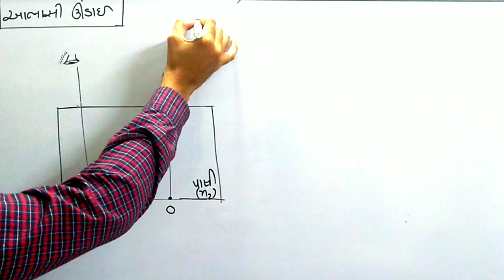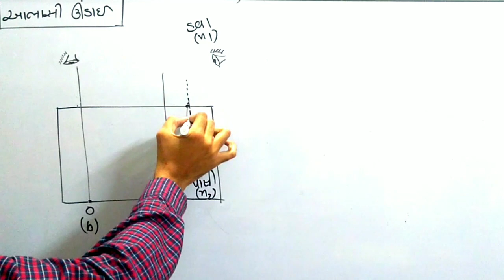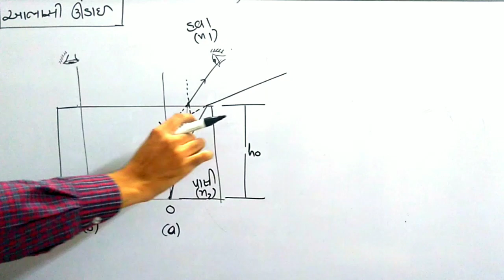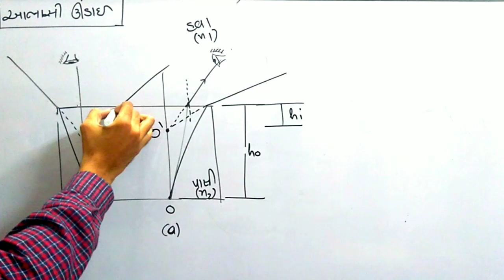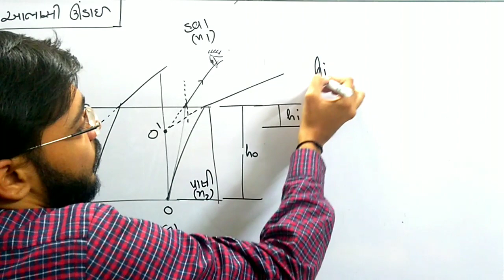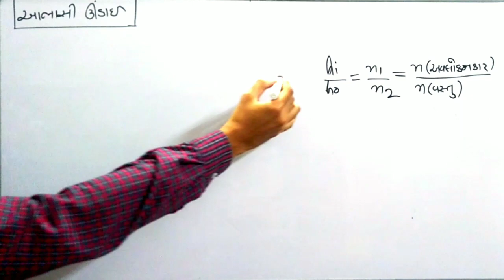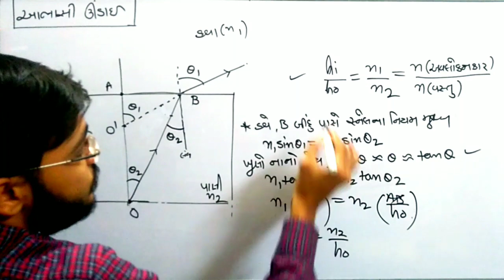આભાસી ઊંચાઈ (virtual height) || Physics NCERT Gujarati medium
The formula for virtual height is derived and explanation for use formula is given.

language: Gujarati